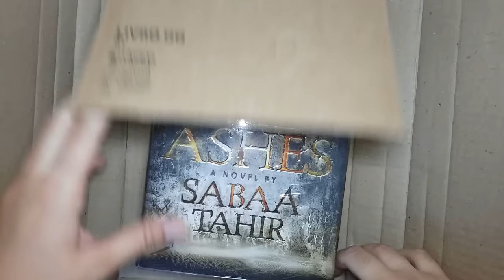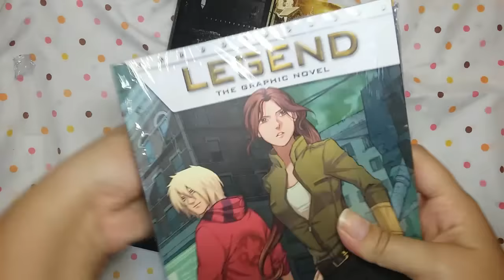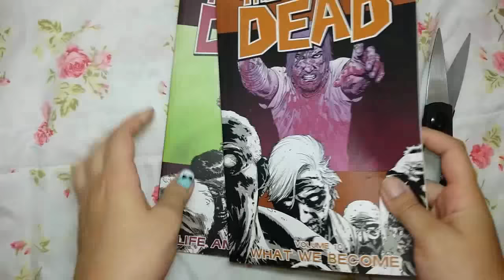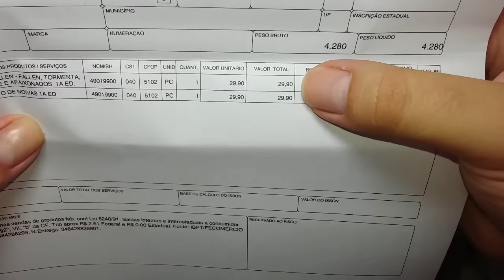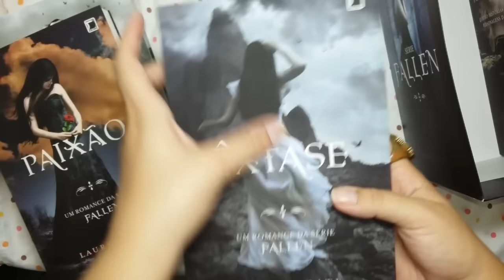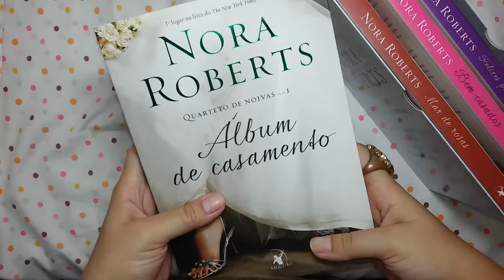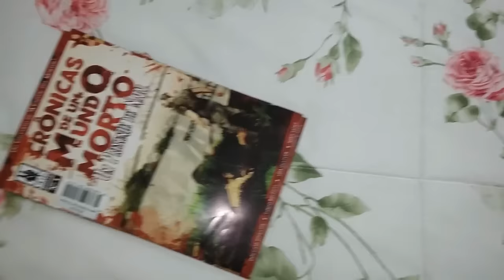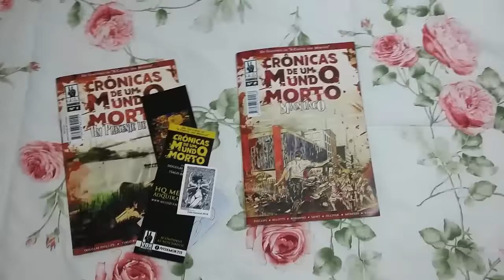VEDA#6 | UNBOXING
UNBOXING

Oi pessoal, hoje vim fazer mais um unboxing